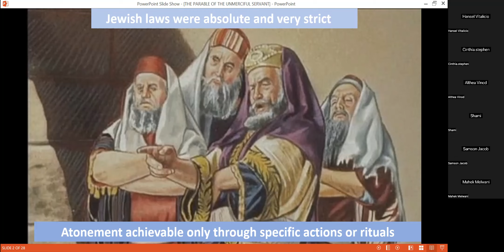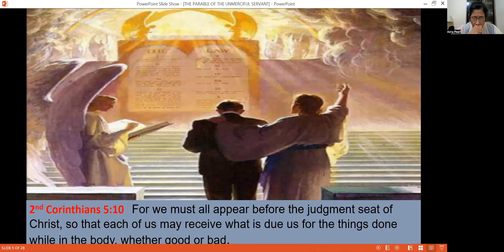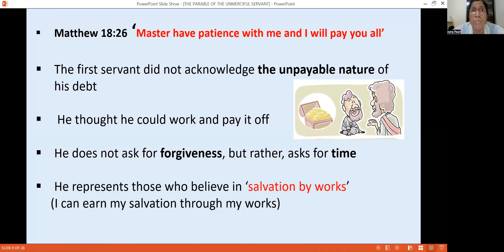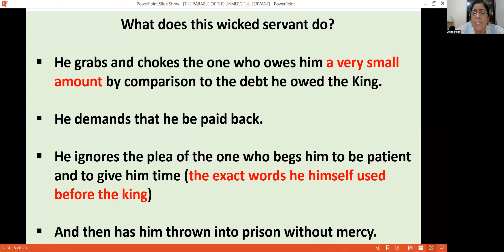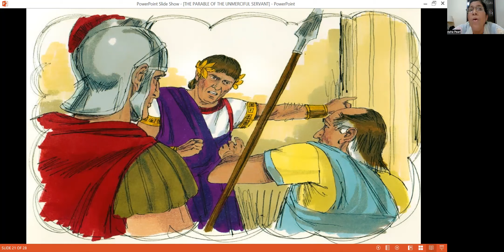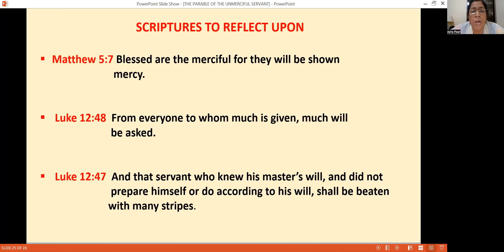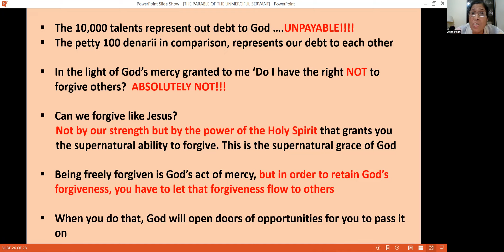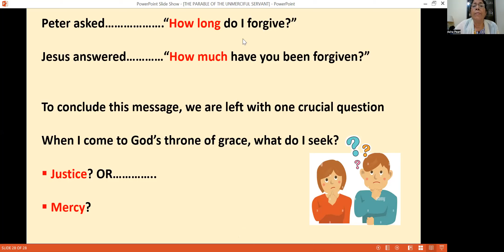WHC BIBLE STUDY - PARABLE OF THE UNMERCIFUL SERVANT